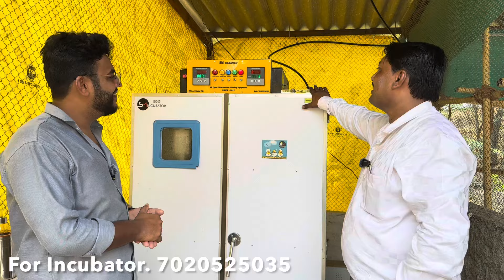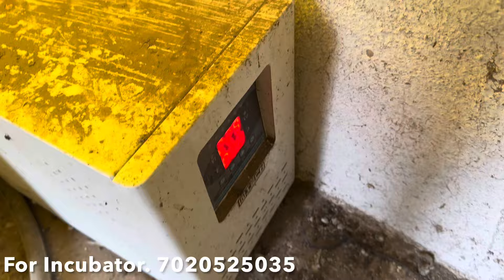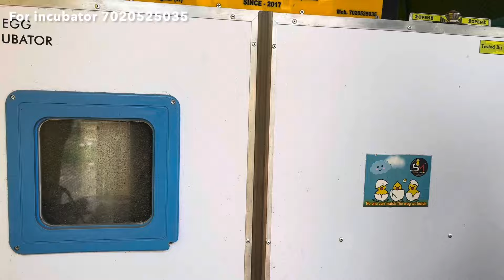Pune का सबसे बडा देसी चुजो का पालन desi poultry farm | desi murgi palan | poultry farm business plan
Requirements for Eggs Incubator’s